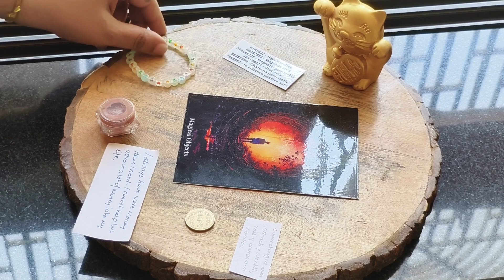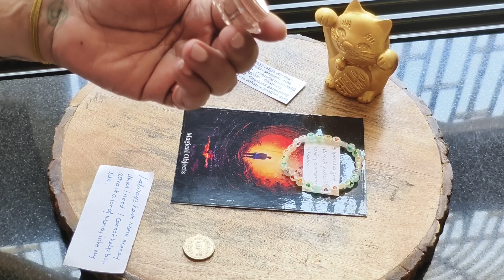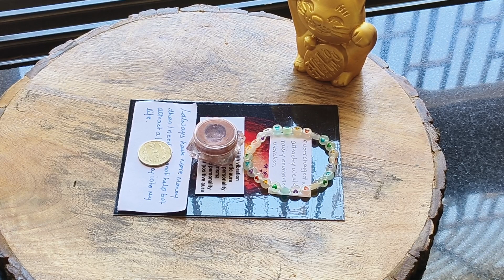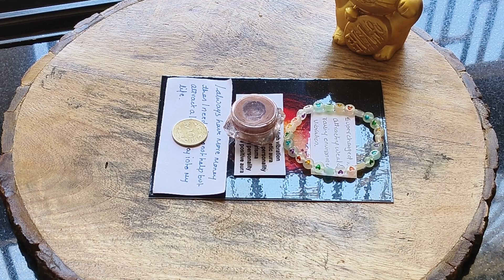Magical Objects - Charge your objects with your intention and unconditional love.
Magical Objects
Charged and Programmed to charge your "intentions" to objects with pure unconditional love which is the strongest energy in the whole Universe.

This Magical Objects to be used for filling the object placed on it with unconditional love + purpose/intention written on a piece of paper and leave it for 5 minutes - your object will be charged with unconditional love and your intentions

SuperCharging Object Examples :
Perfume bottle: supercharged with attracting wealth, raising environment vibration.
Bed: nice and good sleep, recharging, filling my cells with unconditional love for healing
Water bottle: supercharged with unconditional motivation, balancing all elements of the consumer.
Car key: be on the right path and safe driving.
Medicine: remove negative side effects, cure the cause along with removing the symptoms.
Sunglasses: show the bigger picture of the situation, and protect from harmful rays.
Candle: raise love in the environment, remove toxins from the environment.
Incense: raise love in the environment, and remove negative energies from the environment.
Dinner Plates, Spoons, Rings, Bracelets, Pendants, Earrings, Nose rings, Toe rings, clothes, undergarments, and more. The possibilities are unlimited.

A6, 300gsm, Double Lamination
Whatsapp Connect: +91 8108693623